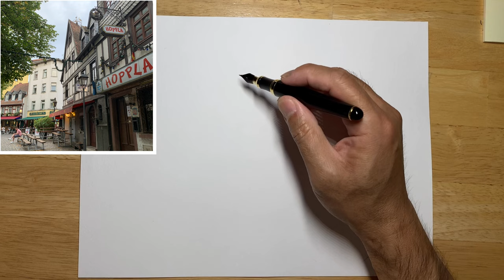Urban sketching art/What if it's not fully drawn?/Study Research and Share /Loose style sketch